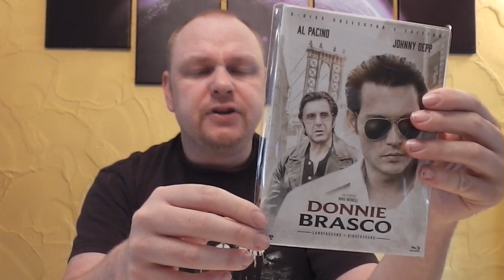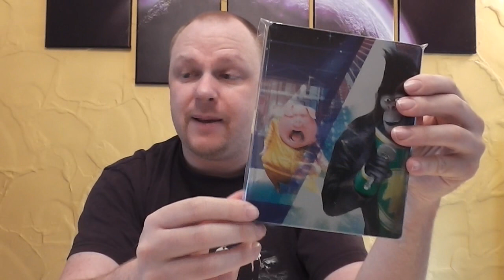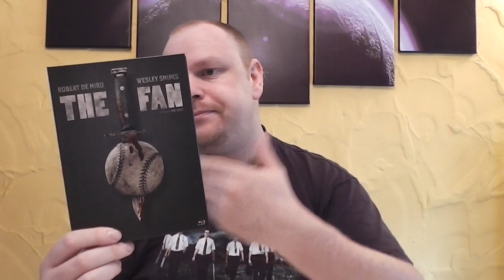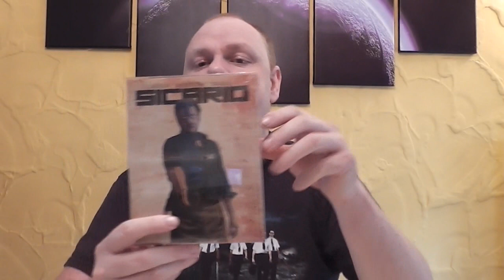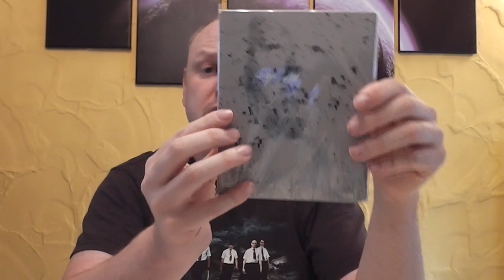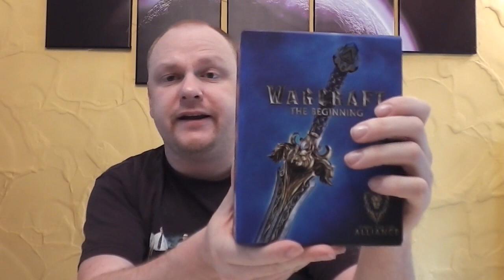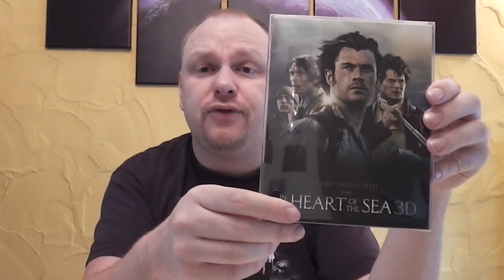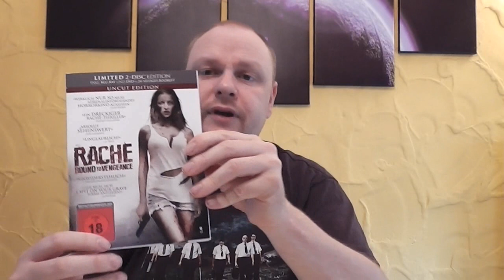Update - April 2017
Heute gibt es ein neues Update Video von mir.
In diesem Video geht es um den April 2017
Hier seht ihr nochmal im groben Überblick was alles in meine Sammlung gewandert ist!

Hier kommt ihr zu meinen Shops wo ich alles bestelle:
Megastore Palast:

Euer Vorhees82